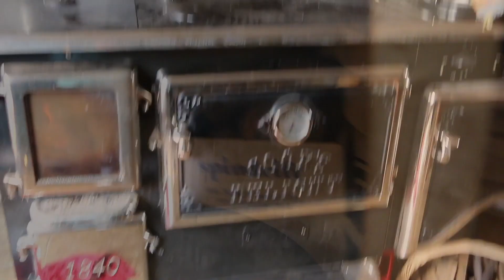Growing, Storing and Cooking Food Without Power